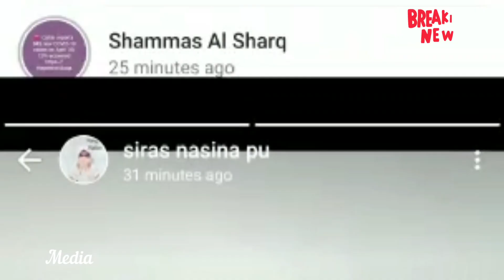ഖത്തറിൽ കാറ്റടിച്ചപ്പോൾ പാറിപോകുന്നത് എന്താന്ന് കണ്ടോ 🥺